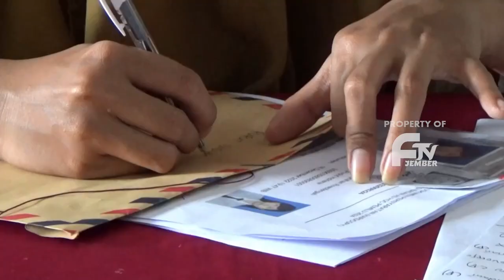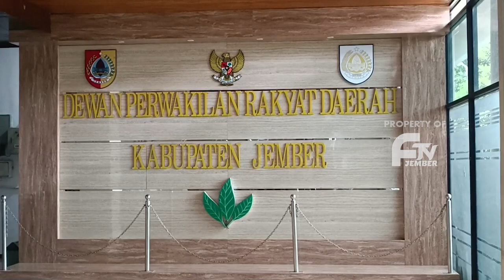PKS JATIM SOROTI WACANA PEMEKARAN DAPIL PILEG